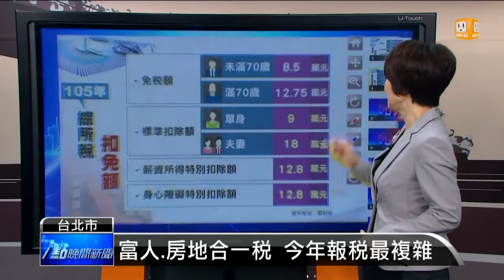【2016.04.20】105年綜所稅 扣免額.課稅級距 -udn tv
下個月就是報稅月，今年報稅號稱史上最複雜，因為有富人稅、房地合一稅，但取消了證所稅。另外，財政部將從五月一號起，針對來台旅遊的觀光客，推出退稅E化新制，在全台機場、港口，設置自動退稅機。完整內容 , FB , Twitter , G+